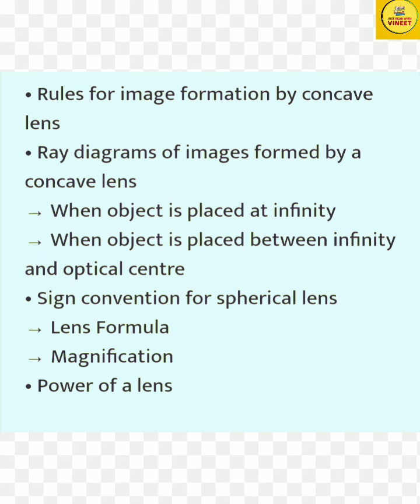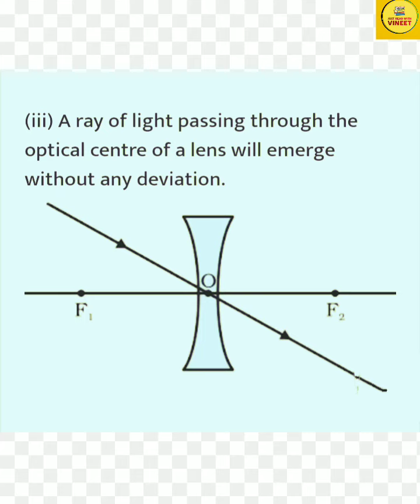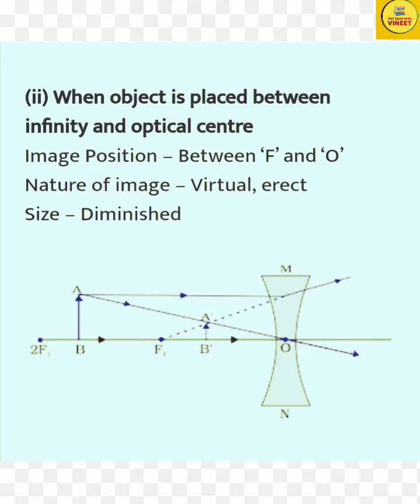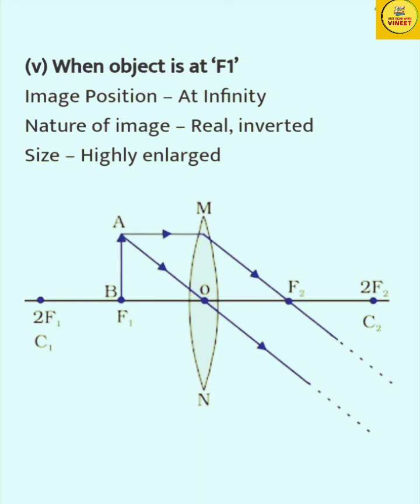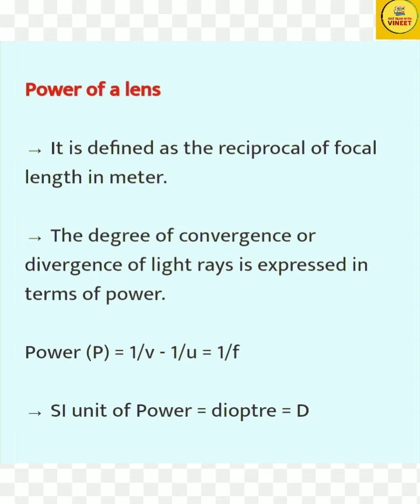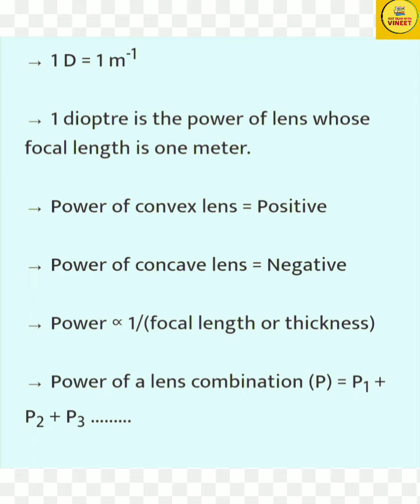Refraction of light